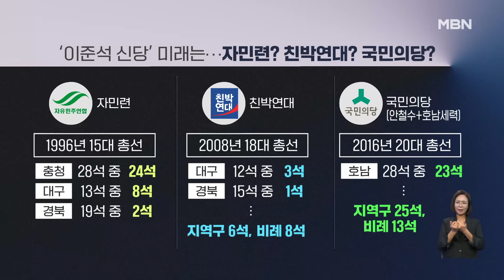[뉴스와이드] 이준석의 속마음은?…창당? 비대위원장?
[출연자]
김용남 전 국회의원